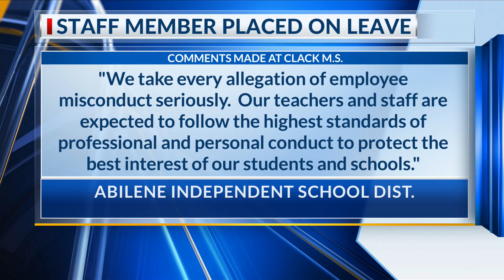Abilene ISD staff placed on leave after alleged comment about students’ menstrual cycles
ABILENE, Texas (KTAB/KRBC) – An Abilene ISD staff member has been placed on leave after allegedly making a comment about students’ menstrual cycles.